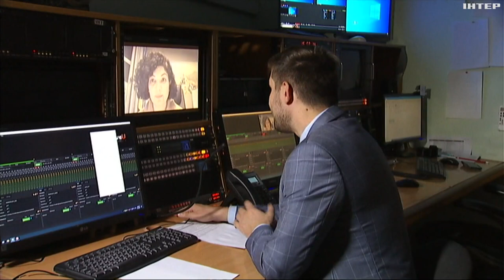В Криму набирає обертів переслідування місцевих жителів: інтерв'ю з Тамілою Ташевою